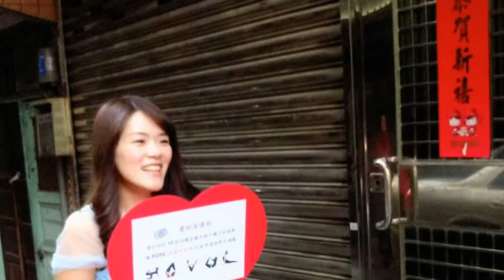家有囍慶─鍾建德、李秉蓉結婚